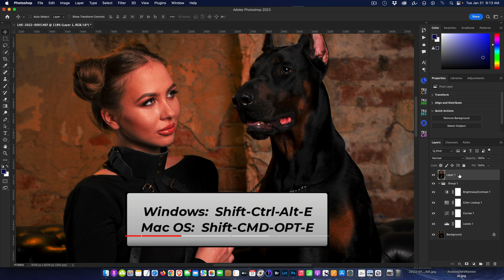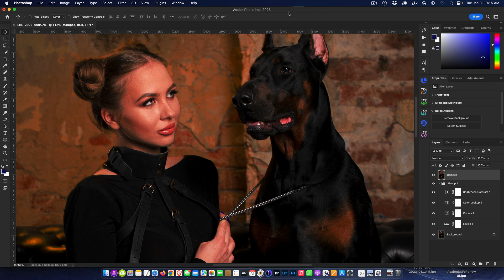What exactly is a Stamped Visible Layer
Today we'll explain exactly what a stamped visible layer is, and why you would use them.